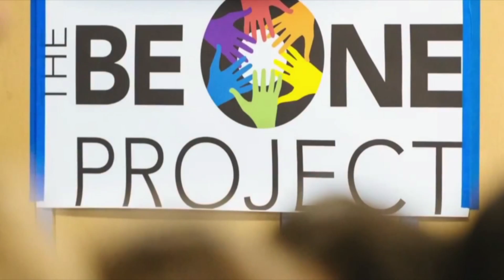Matthew Kaplan - Golden Rule Youth Award 2016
From the Golden Rule Banquet on April 7, 2016.
Matthew Kaplan is the Youth Golden Rule Honoree for empowering students to live the Golden Rule through his Be ONE Project, which focuses on similarities rather than differences, and reduces bullying in schools.